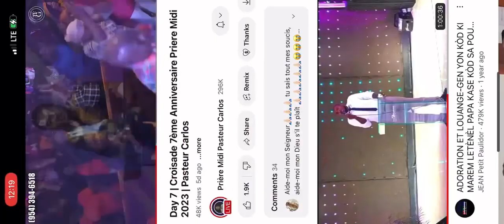Jezi se nan prezans ou - Tabernacle de gloire.